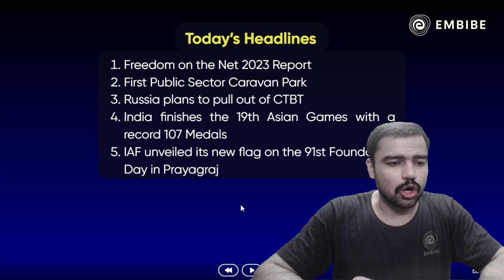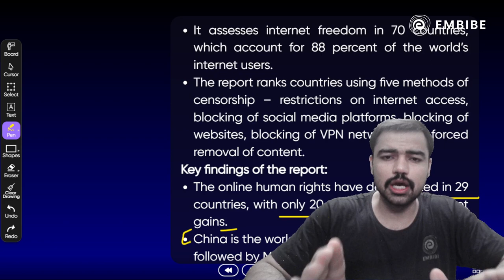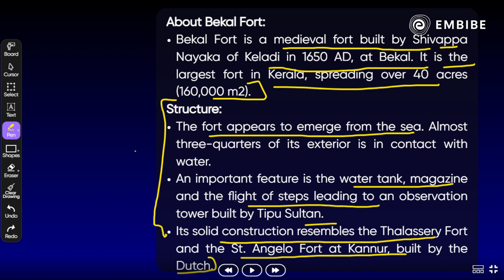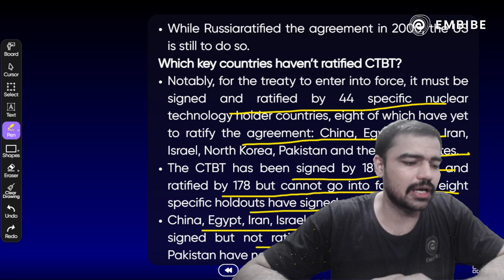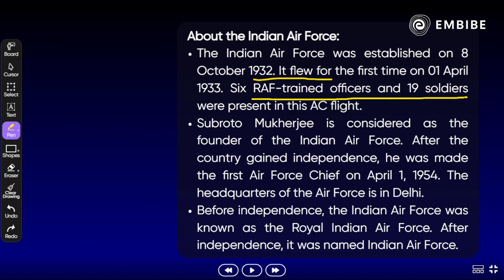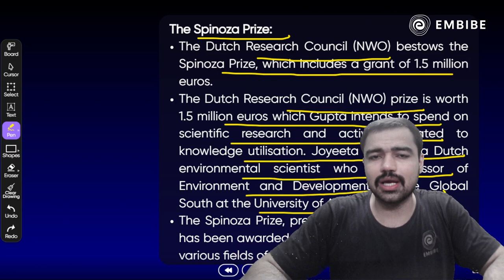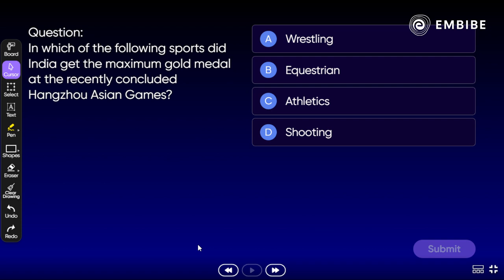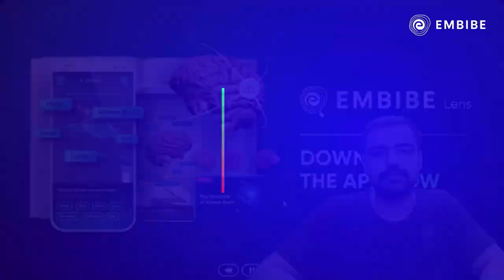10 Oct 2023 Current Affairs | Daily Current Affairs | Current Affairs Today | Rohit Sir | Embibe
In this session, Rohit Sir will discuss important current affairs of 10th October 2023 which are important for exams like SSC CGL, CHSL, CPO, and other competitive exams as well.

This session will help you in improving your Current Affairs preparation to achieve a high score in all Competitive exams.